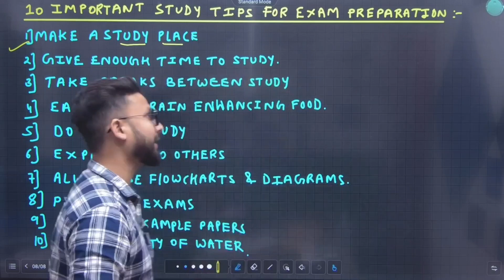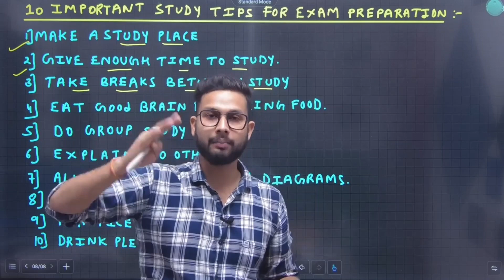10th Important Study Tips for Exam Preparation | JR Shorts